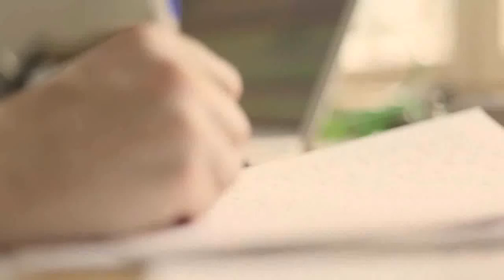levoton VITTU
ffffffffff